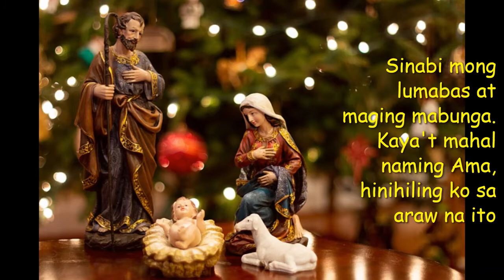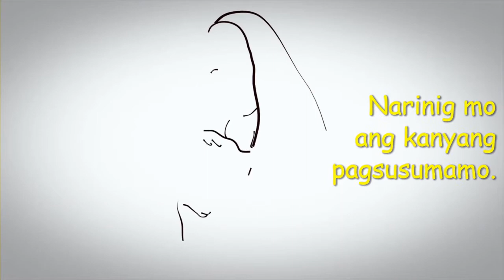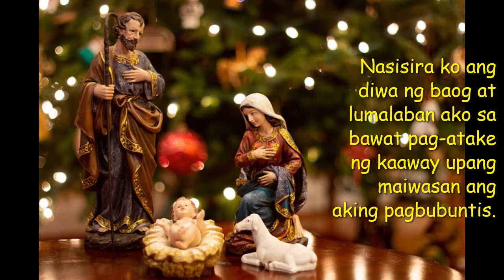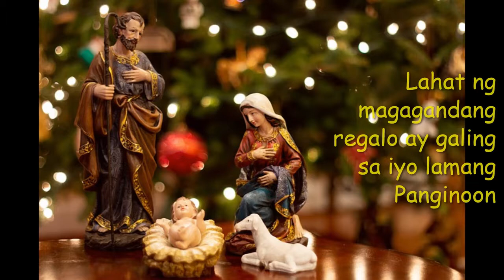HIMALANG DASAL PARA MABILIS MABUNTIS ANG BABAE - TAGALOG (MIRACULOUS PRAYER TO EASILY GET PREGNANT)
POWERFUL PRAYER FOR A SUPERNATURAL CONCEPTION & PREGNANCY
THIS PRAYER IS SO POWERFUL RECEIVE AND WATCH THIS VIDEO IN FAITH
KEEP WATCHING & USE THIS POWERFUL PRAYER EVERYDAY UNTIL YOU RECEIVE YOUR BREAKTHROUGH. GOD IS A MIRACLE WORKING GOD

I GET PREGNANT AT 39 WITH MY ONE OVARY ( MY PERSONAL TESTIMONY)
PLEASE WATCH THIS ON
MY NEXT VIDEO TO BE RELEASED SOON:)